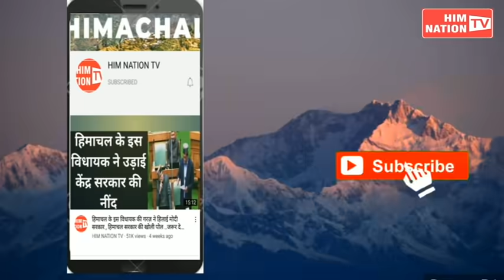Flood in Dharamshala :धर्मशाला के भागसुनाग में सुबह बादल फटने से भारी तबाई, कई वाहन तेज पानी में बहे